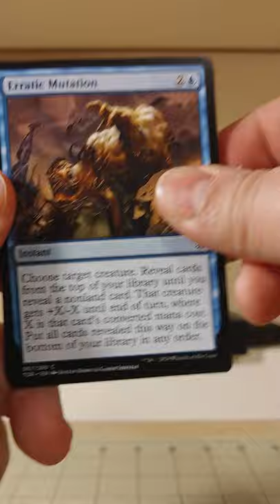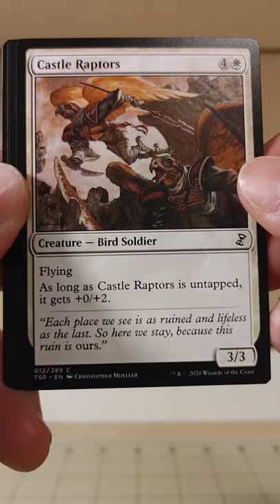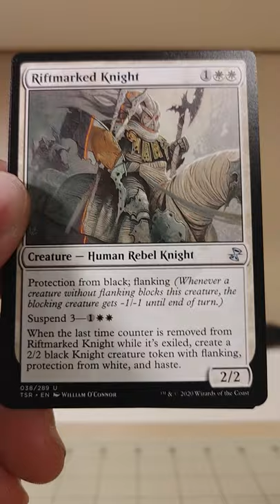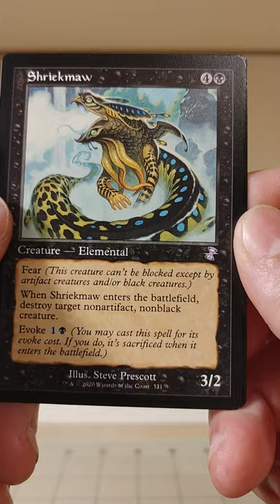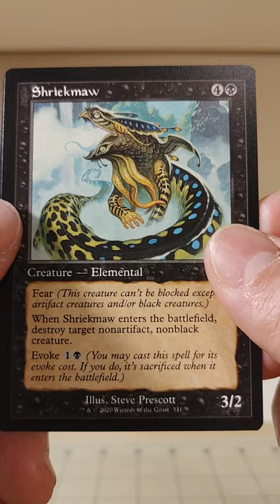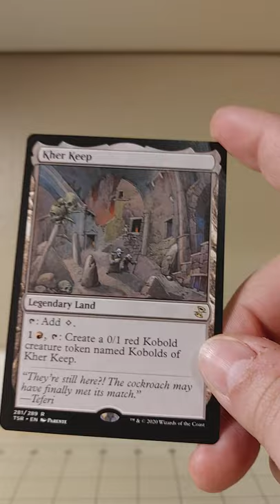Uncle Roundy Cracks a Pack #16 (Time Spiral Remastered #5)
Kher Keep, much to my surprise, is only 56 cents. Not quite the performance you expect from a rare legendary land. Other printings are in the $2–3 range, however, so maybe that'll go up a little once the supply thins out and you can't get TSR packs for less than $15 apiece.

The Shriekmaw is actually worth more, at 84 cents.